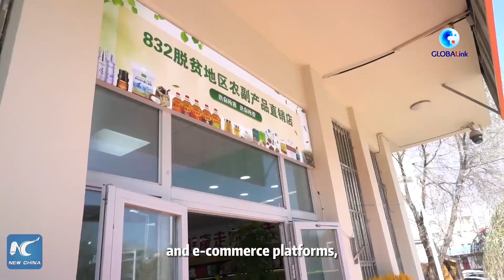GLOBALink | Modern machinery, technologies empower spring plowing in China's Xinjiang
Self-driving tractors, BDS and remote control system... Modern machinery and technologies are empowering spring plowing in China's Xinjiang.